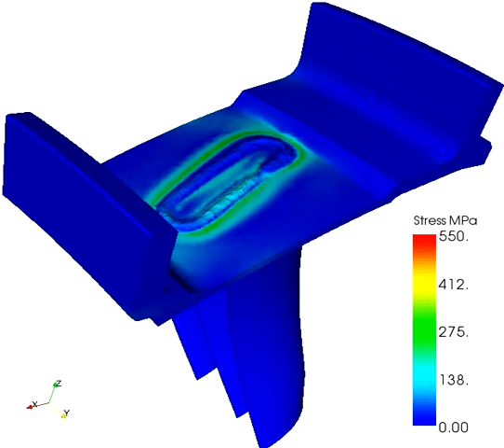FE simulation of an Electron Beam Welding operation (stresses plot)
Application of VIRFAC powered by Morfeo to the EBW simulation of an aerospace industrial component. A transient thermo-mechanical calculation is performed in parallel with 16 processors (DMP). Plot of Von Misses stresses.